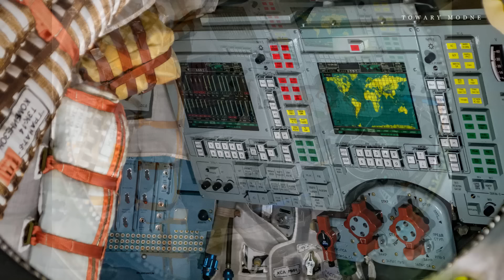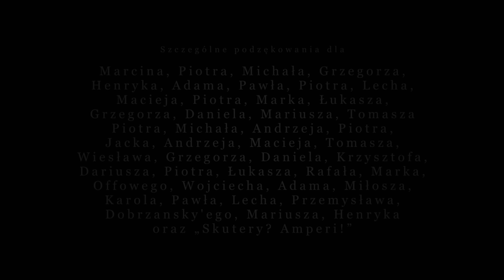Ciekawe miejsca - Science Museum - astronautyka [TOWARY MODNE 220]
Zapraszam na relację z londyńskiego Muzeum Nauki. W filmie dzisiejszym odwiedzimy wystawę poświęconą podbojowi kosmosu - od silników rakietowych, po elementy sond.